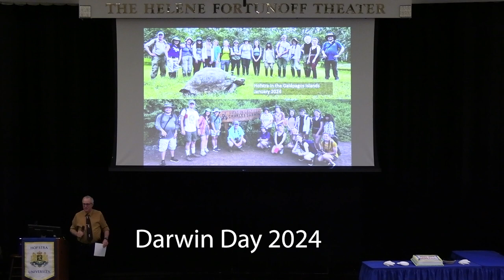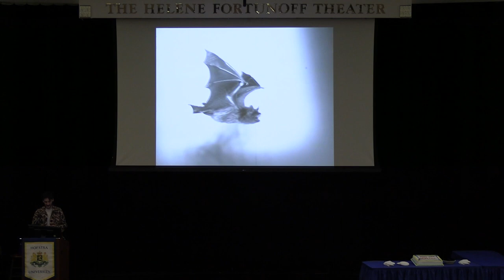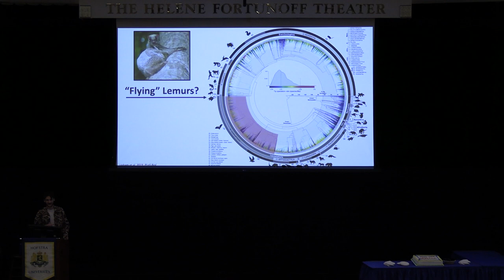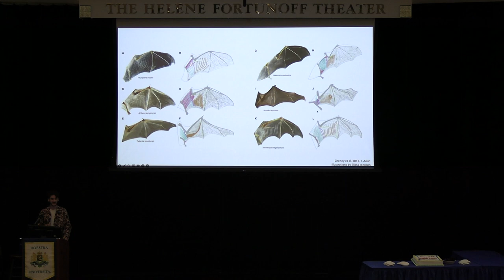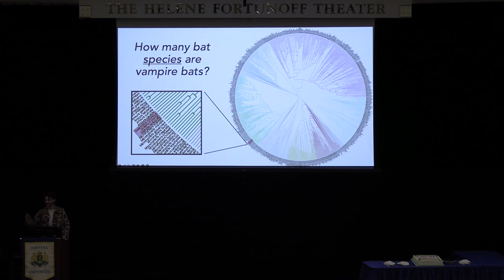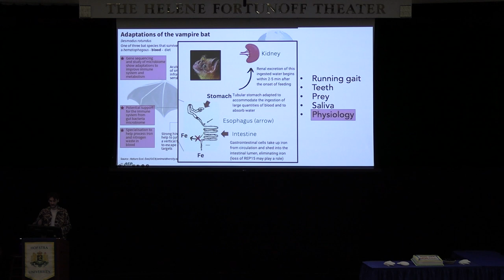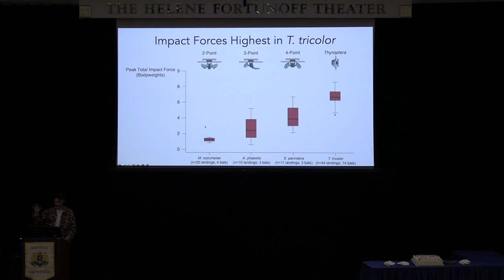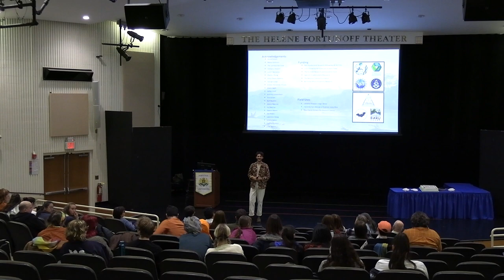Endless Forms Most Beautiful: Collection of Short Stories on the Evolution of Bats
Hofstra Cultural Center presents:

Science Night Live

Science Night Live is Hofstra University’s public lecture series that features exciting science research presented by some of the top scientists and lecturers in their fields. Science is important in our everyday lives, and these timely lectures are sure to inspire and challenge us in unexpected ways.

Join Us for Our Annual Darwin Day Celebration

Endless Forms Most Beautiful: A Collection of Short Stories on the Evolution of Bats with Dr. David Boerma

Bats are the only mammals capable of powered flight, and evolution has transformed their bodies in profound ways to achieve this feat. Bat bodies are also weird in a variety of other delightful ways: from molding wings out of hands, to “seeing” with sound, to growing suction cups on wrists and ankles, to feeding on blood in a few species. The diversity of bat anatomy is part of what has made them such a successful group of animals. In this talk, Dr. Boerma will present a collection of “short stories” on these and other topics around how evolution has shaped the form and function of bats over the past 50 million years.

Flying bats on blue sky

Dr. DAVID BOERMA

Assistant Professor, Dyson College of Arts and Sciences, Pace University and Research Associate in the Department of Mammalogy at the American Museum of Natural History

Presented in collaboration with the Department of Geology, Environment, and Sustainability